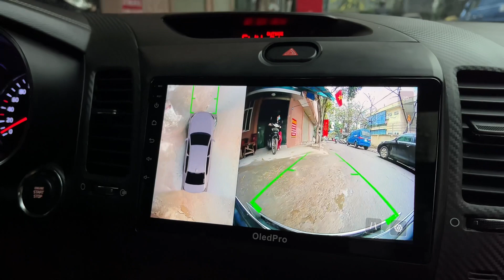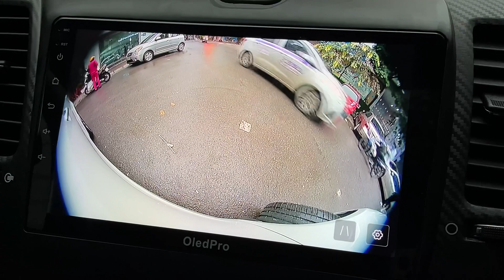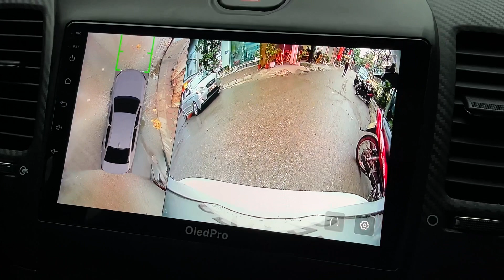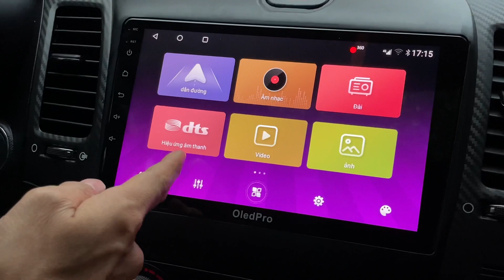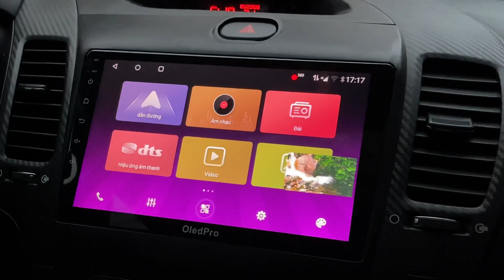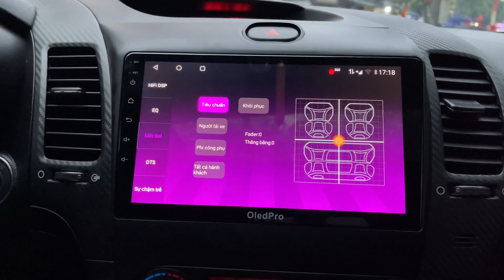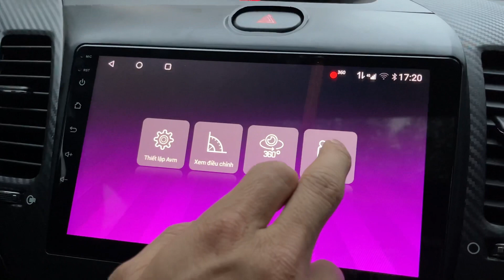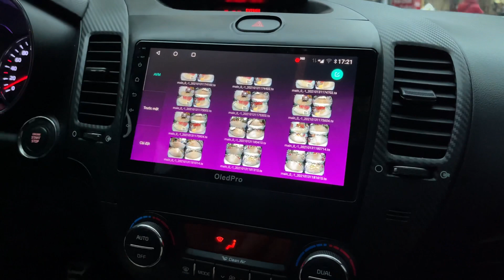Oledpro X6s - Đẳng cấp camera 360 liền màn hình.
Trải nghiệm hệ thống màn hình liền cam360 trên Kia K3!
Oledpro X6s - Đẳng cấp cam360 liền màn hình!

➡ Chi Tiết Sản Phẩm Màn Hình Liền Camera 360 OledPro X6s cho Kia K3

➡ Chi Tiết Sản Phẩm Màn Hình Liền Camera 360 Oled C1s
➡ Chi Tiết Sản Phẩm Màn Hình Liền Camera 360 Oled C8s New
➡ Chi Tiết Sản Phẩm Màn Hình Liền Camera 360 Oled X5s
MẠNG XÃ HỘI CỦA

🔰 Xem thêm những video HOT nhất của CHUNGAUTO.VN:
📌 OLED C8 New - Phân khúc màn hình DVD đáng lắp nhất - Khi không cần 360 mà lại cao cấp - Giá hợp lý
📌 Camera 360 Ô Tô Là Gì .?Hệ Thống All In One Có Gì.? Camera 360 Cho Ô Tô Giá Bao Nhiêu.?
📌 Tổng Hợp Tất Cả Màn Hình Ô Tô .? Màn Hình Liền Camera 360 ÔTô ? Cập Nhật Tháng 10-2020 “Bạn Nên Biết